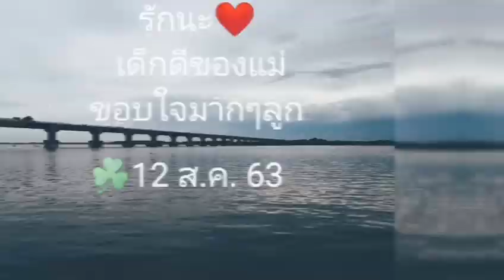วันแม่ 63 V2